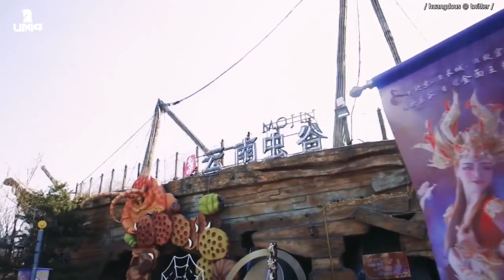[ENG] UNIQ LIFE Li Wenhan x Limited Gift Box: Where is gege going? (Box-5)